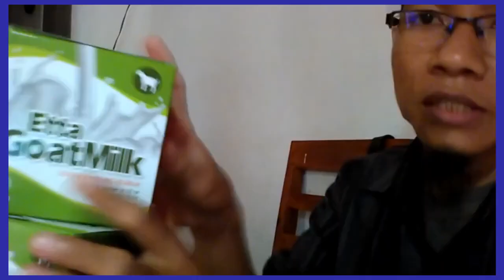Jual hb susu kambing yang bagus di Jakarta Pusat WA 081282707458